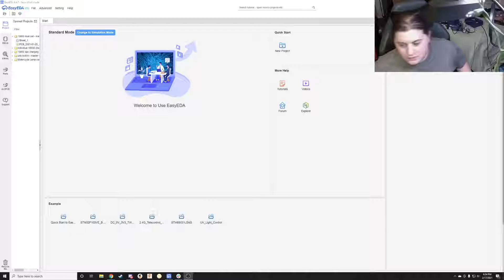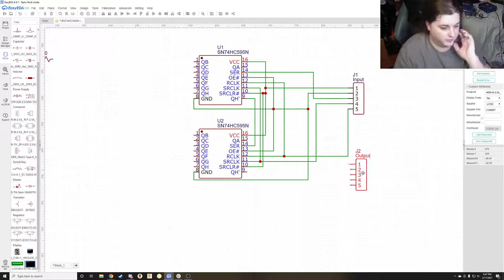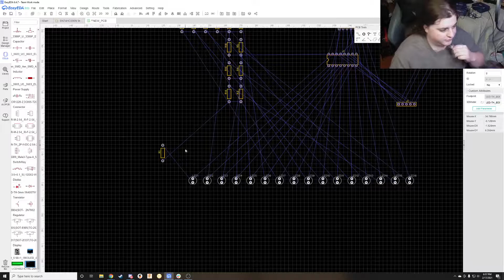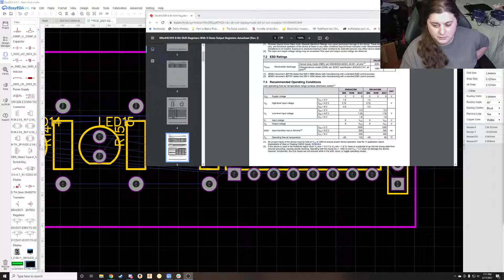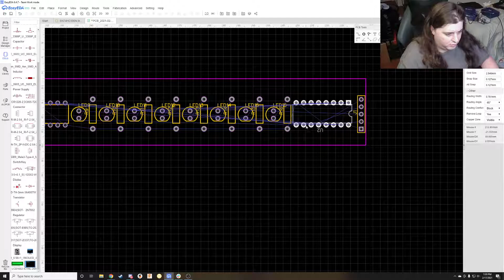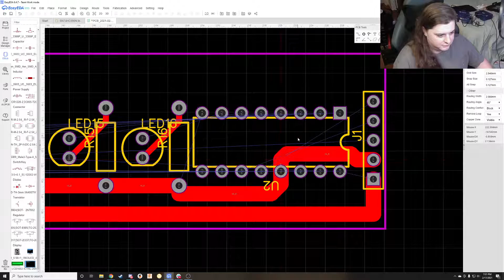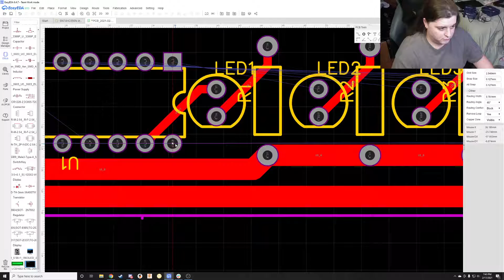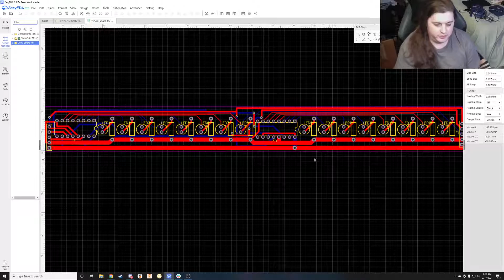SN74HC595N Led Strip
I've created an led strip for 16 individual normal 5mm leds that are used in common projects and have them able to be linked to one another and only use 3 inputs with the help up the  SN74HC595N chip.